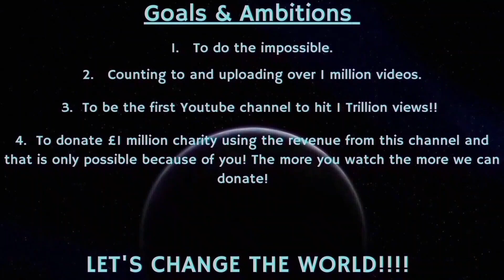Counting to ONE MILLION!!, This is Number 96,693